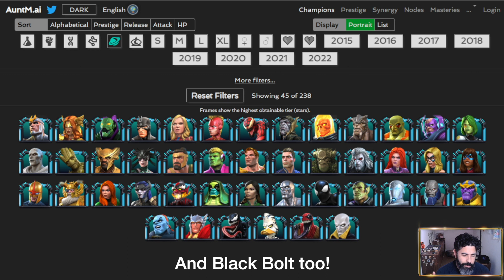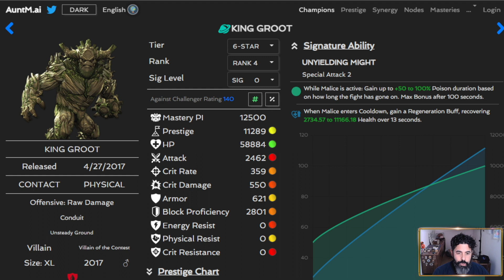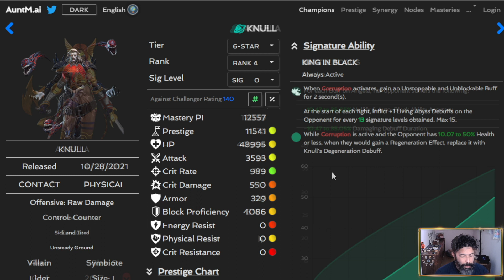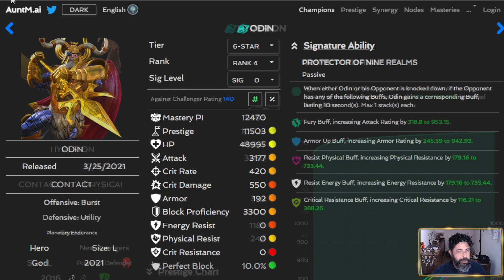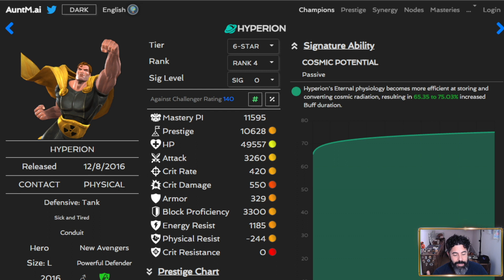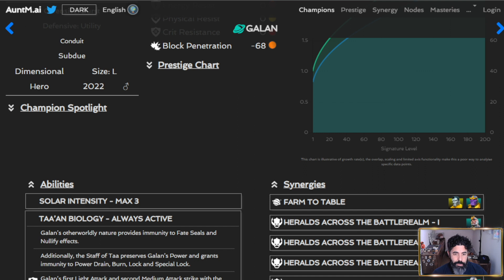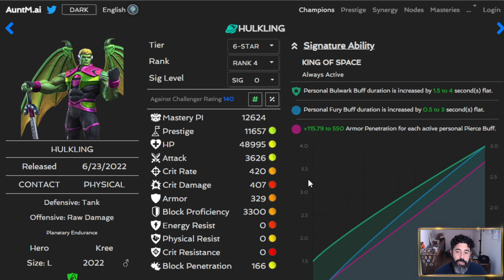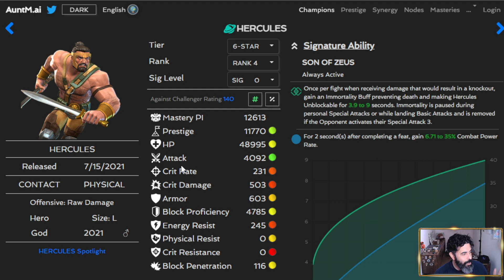Top 10 Cosmic Champions in MCoC - December 2022 - Vega Cosmic Champion Tier List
In This Video:  I review my top 10 and honorable mentions along with the votes from my Discord Server

Vega Battleground Championships Trophies:  Moo00se Twitter: @moo00sedotcom